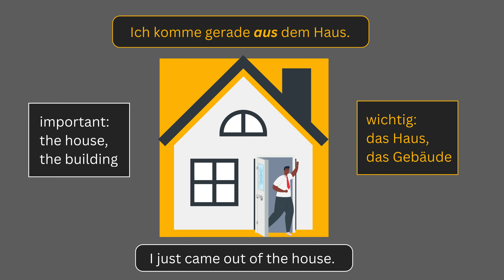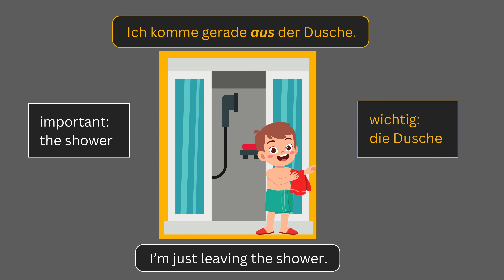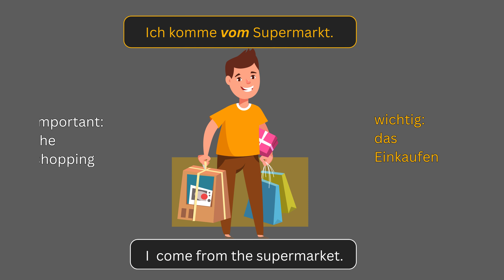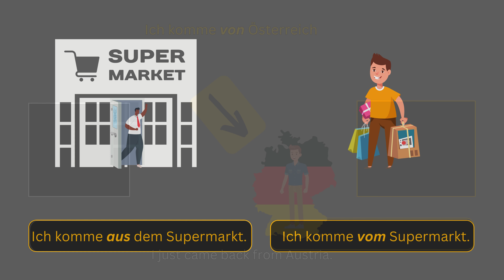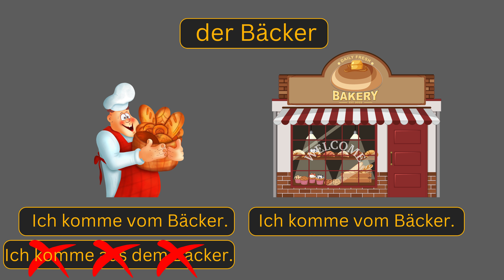von oder aus ?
Die Präpositionen "von" und "aus" können manchmal im gleichen Satz benutzt werden, haben aber eine unterschiedliche Bedeutung.
Sehen wir uns ein paar Beispiele dazu an.